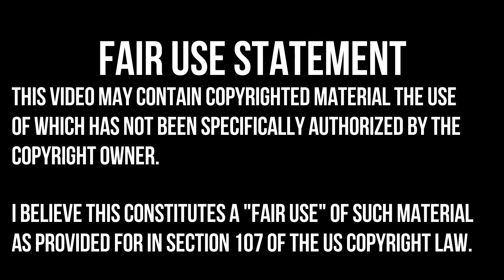TITANFALL 2 | BOUNTY HUNT